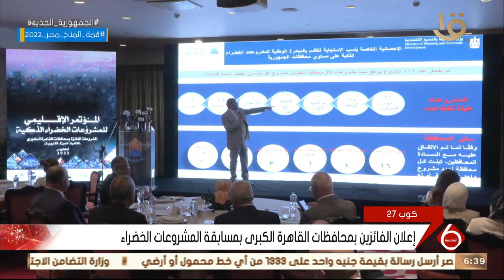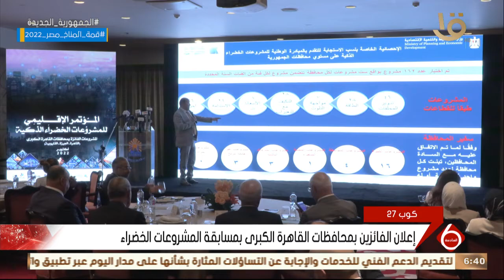نشرة السادسة | إعلان الفائزين بمحافظات القاهرة الكبرى بمسابقة المشروعات الخضراء